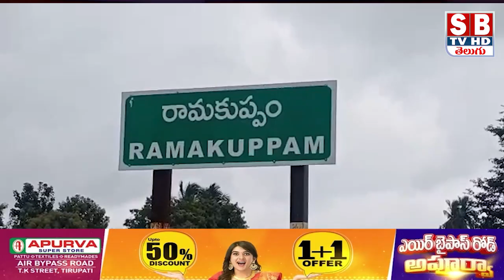KUPPAM: రామకుప్పం(మం)గొల్లపల్లిలో ఏనుగుల గుంపు హల్ చల్.||sbtvtirupati